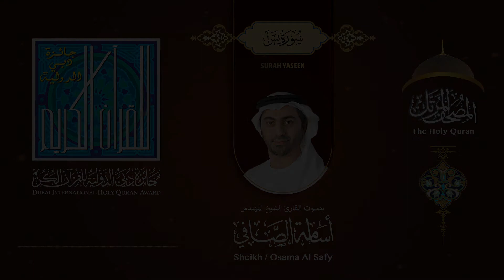036 سورة يس - بصوت القارىء الشيخ المهندس أسامة الصافي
المصحف المرتل بصوت القارىء الشيخ المهندس أسامة الصافي - برنامج المصاحف المرتلة | انتاج جائزة دبي الدولية للقرآن الكريم  -